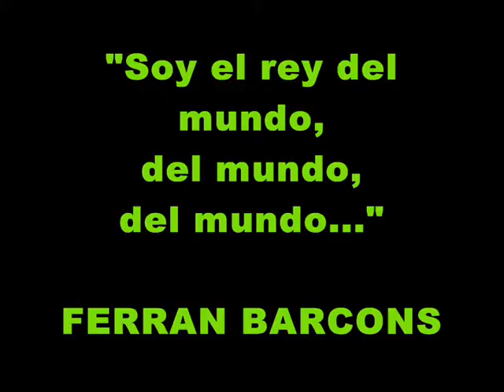THE CROQUETS CHAPTOR (EL CAÇADOR DE CROQUETES).wmv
Jofre era un noi normal fins que... es va haver de convertir involtuntàriament en EL CAÇADOR DE CROQUETES (altrament conegut com THE CROQUET CHAPTOR) obligat a córrer per places i carrers, rotondes i mercats, passos de vianants i passadissos... fins i tot obligat a agafar el potentíssim i indestructible aixam, per les seves croquetes fugitives que s'emanciparen de la paella un bon dia per anar A LA RECERCA DEL "PEPINO" DE PORTATIL DE RAC1!

La humanitat no havia vist mai res semblant!